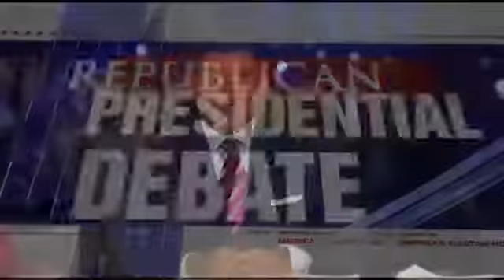Gary Johnson Anti American Operative 2nd GOP 2012 Debate Low, 480x360p